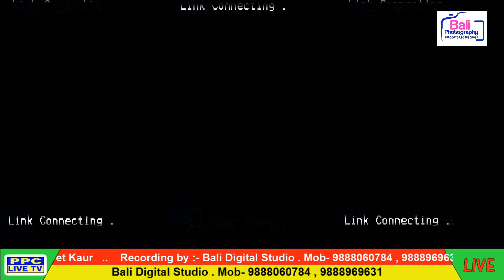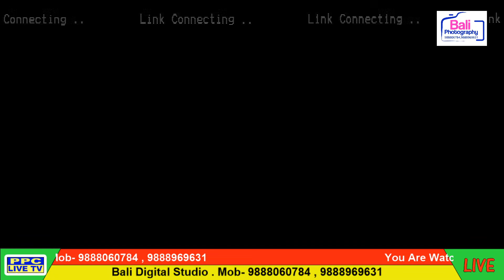Wedding Ceremony || Manvir Singh Weds Simranjeet Kaur || Bali Digital Studio .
You Are Watching Live Telecast Wedding Ceremony of Manvir Singh Weds Simranjeet Kaur   ..    Recording by :- Bali Digital Studio .

Instagaram
Support
Credit - Rainbow Mixing Centre
Copyright Content - PPC LIVE TV
Owner - Raman Kumar Sharma
Digital Partner - ppc live tv